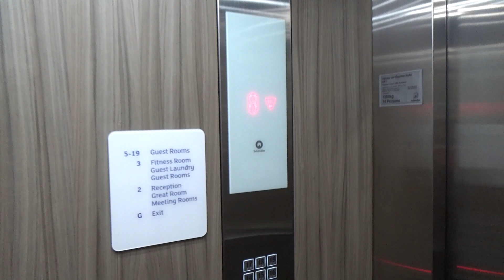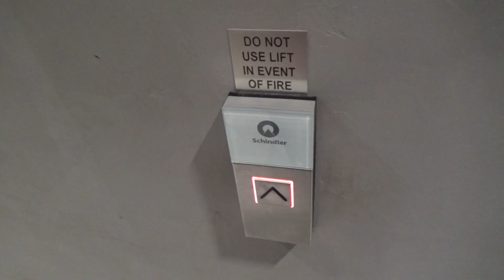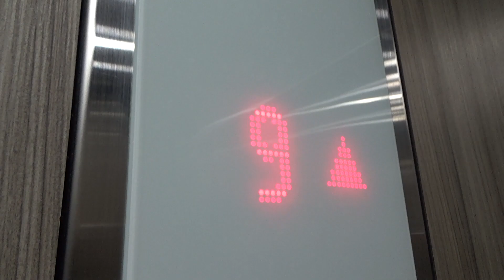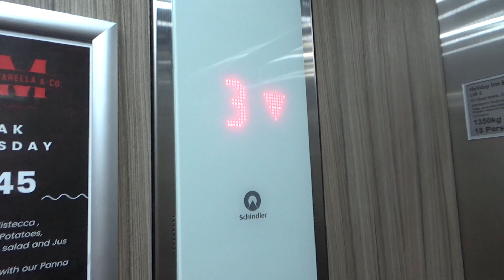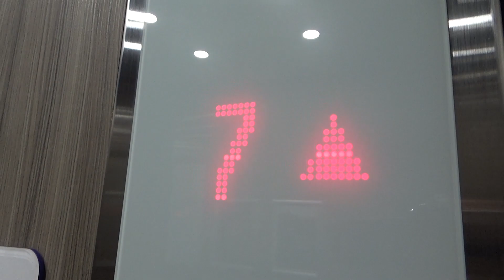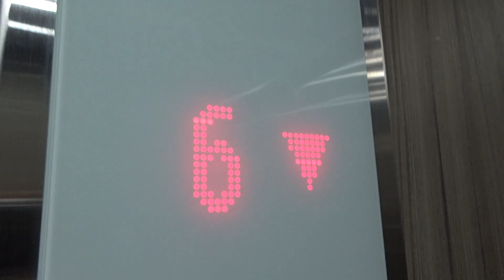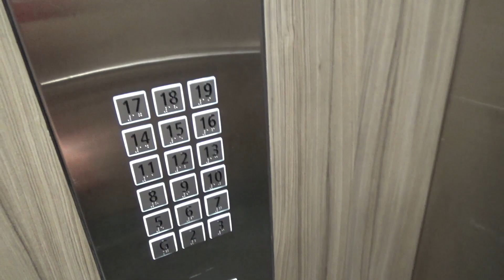Ambient Music Swap! | 2022 Schindler 5500s @ Holiday Inn Express, Auckland CBD (Low-Rise)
The hotel I stayed at in Auckland this time 'round is a bit more upmarket and features much flashier elevators! In fact, they’re new enough to even be featured on Schindler’s *official website!* _(3rd entry )_ This is a relatively brand-new tower on the corner of Wyndham Street and Albert Street, right by the heart of Auckland CBD, and it houses the Holiday Inn Express & VOCO hotel chains. The more premium chain, VOCO, occupies the high-rise floors, while the low-rise floors—where I stayed—are occupied by Holiday Inn Express. In total, there are 4 sets of elevators, all Schindler 5500s, and the first ones to showcase are the ones I would be riding practically every day.

The set of 3 low-rise elevators serving the Holiday Inn Express are….probably nothing special fixtures-wise, but they are posh enough otherwise that I did audibly gasp when I saw them for the first time! While the elevators themselves are accessible from the front entrance, out of sight of any reception desk, non-guests only have a choice between the exit floor (G) and reception (2). Fortunately, I _was_ a guest, and was even lucky enough to get a room near the top (15), which means I could still get some mileage out of these elevators even if it may not be all the way!

Now, being yet a somewhat posh hotel, of course they have to entertain the lift ride with some popular music. The trouble is, it means a video of these lifts uploaded raw will hit the completely wrong YouTube algorithm, and I knew that going in, but that wasn’t going to stop me, as I happen to be one of many who knows what “editing” is! 😆 I ultimately picked some jazz tunes to replace the in-car music, as I figured that would be the right aesthetic for an elevator ride.

Beyond the obvious issue with the music, though, these elevators are interesting in their own right. They have call cancel equipped, which ultimately makes for some quiet nonstop rides, but one thing I realised off-camera was that these elevators will still only stop at the nearest _unlocked_ floor if the only active call is cancelled, which means you can’t cheese it and access other room floors without a reason. You also cannot cancel a normally-keycarded floor unless it is unlocked with the keycard, for obvious reasons. Also, you’ll notice that the keycard reader is only on one side of the panel, and swiping it only unlocks the button(s) on that side, essentially rendering about 90% of the other COP’s buttons useless! The cars themselves are sadly a bit bouncy, especially when stationary, but otherwise, these appear to be holding up well despite the traffic of the hotel! I filmed these close to 9:00pm, so the lifts wouldn’t be as busy as they normally are.

*Lift Number(s):* 1–3
*Manufacturer:* Schindler
*Model:* 5500
*Controller:* MX-GC
*Year:* 2022
*Fixtures:* Linea 300
*Type:* MMR Traction
*Floors served:* ★G, ★2, 3, 4, 5, 6, 7, 8, 9, 10, 11, 12, 13, 14, 15, 16, 17, 18, 19

*DT rating:* 4/100 (slightly bouncy cars)
*Total:* 92/100